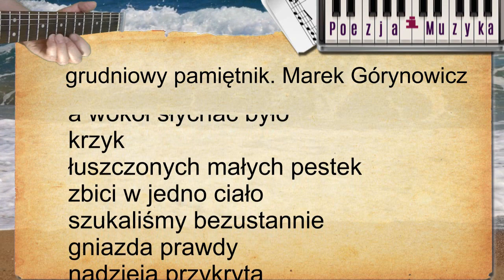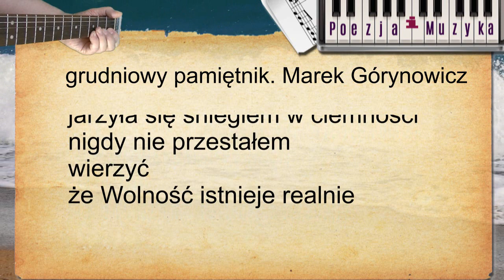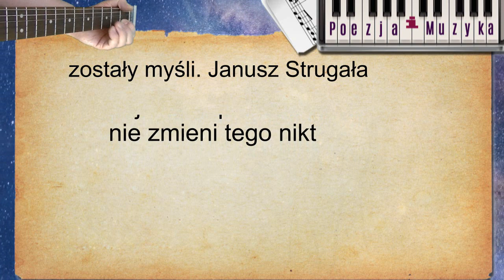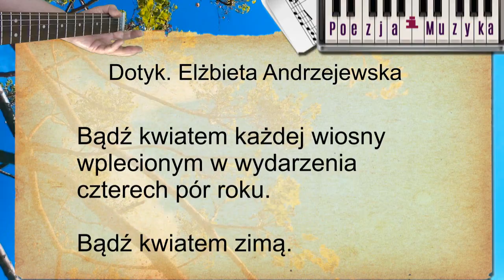Wiersze, poezja, muzyka live. Poetycka video prezentacja. Autorzy publikujący na poetycki.net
Autorzy:
Marek Górynowicz
Janusz Strugała
Elżbieta Andrzejewska
Improwizacja gitarowa Janusz Strugała